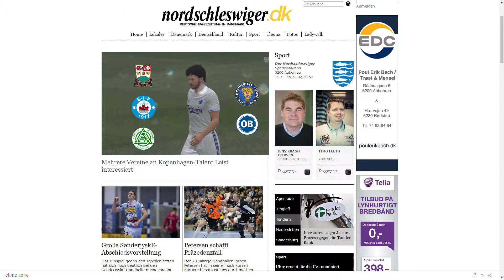FIFA 17 Spielerkarriere 🎮 Deadline Day [#006]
Hey Leute,

bevor ich etwas zu dem was im Video passiert schreibe, weise ich euch darauf hin, dass es leider heute (und in den nächsten beiden Parts) kein Ingame-Audio geben wird, da es Probleme mit dem letzten PSN-Update gab und dadurch die Audiospuren der Aufnahmen nicht zu gebrauchen waren ...

Zum Video:

Das junge Talent Felix Leist ist sehr gefragt, sowohl vor als auch nach dem Spiel geben mehrere Vereine Angebote für eine Leihe des Spielers ab, ob er den Verein verlassen wird und wie Kopenhagen gegen Randers FC spielt seht ihr in diesem Video :-)

Ich hoffe das fehlende Ingame-Audio ist kein großes Problem und ich würde mich wie immer sehr über konstruktive Kritik freuen :-)